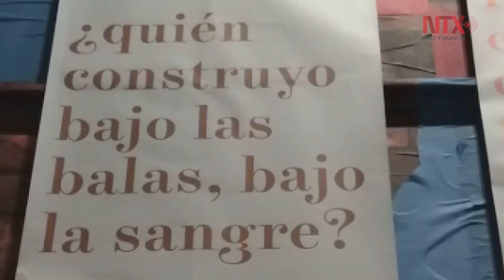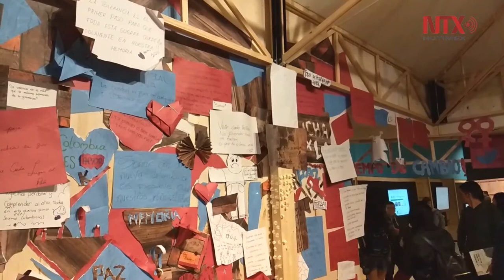Museo de Memoria expone las huellas de la guerra en Colombia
El montaje de esta iniciativa tiene como objetivo principal, "contribuir a la reparación simbólica de las víctimas y difundir la historia del conflicto armado"